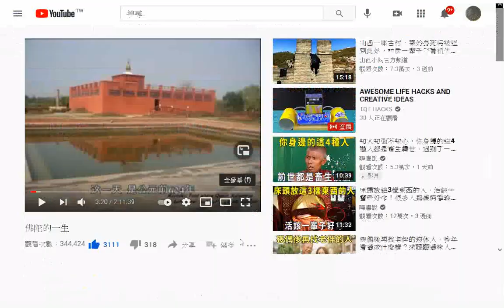佛陀的一生__誕生於西元前624年的月圓日(一般都是主張誕生於西元前543年的農曆四月初八日，比至聖先師孔子年輕8歲)